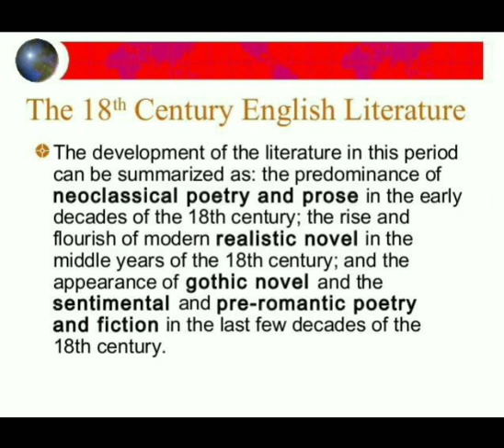BA part I Social Conditions of 18th century